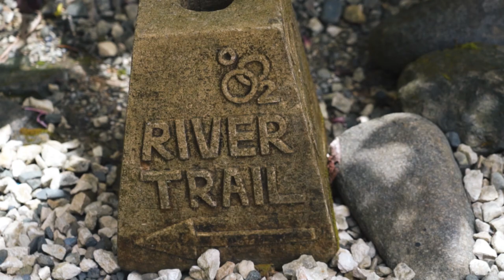Waterfall Adventure in Costa Rica! w/ Aleader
Just a quick little edit of a waterfall we stumbled across as we were exploring our backyard while staying at the Oxygen Jungle Villa in Uvita, Costa Rica. Aleader just hooked us up with this all-purpose water shoes, so I wanted to make a video showcasing the shoes in this awesome jungle backdrop.
Pura Vida!

Here's the Gear I used to make this Video.

Lens 1
Lens 2
Portable Tripod
Polar Pro Filters